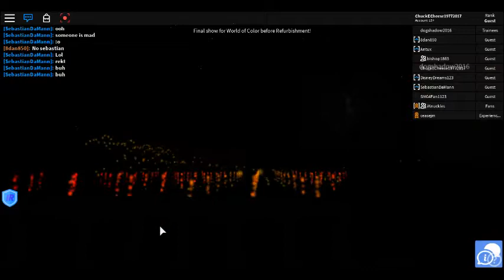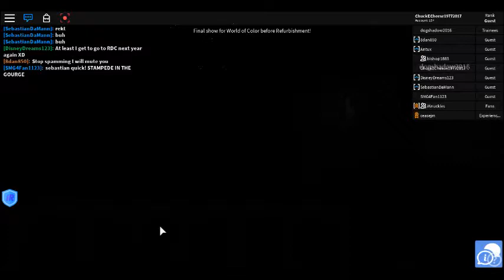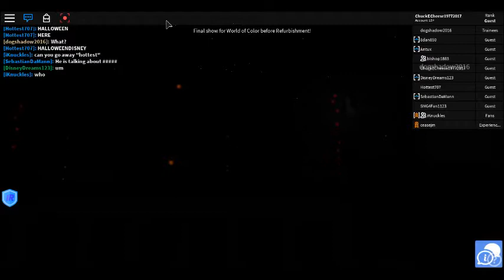Some WOC Part 2